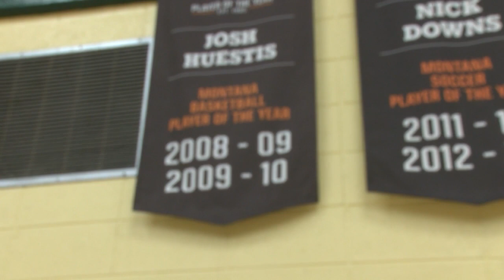Josh Huestis basketball camp returns to Great Falls